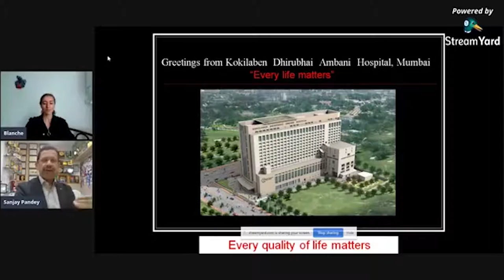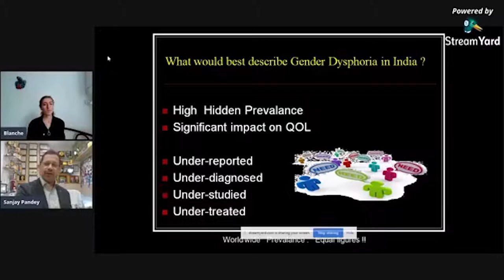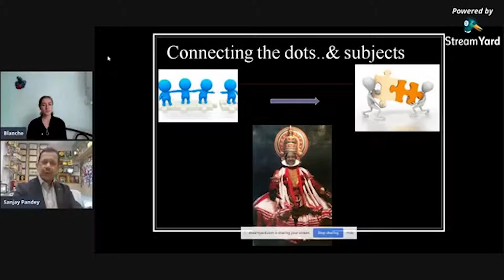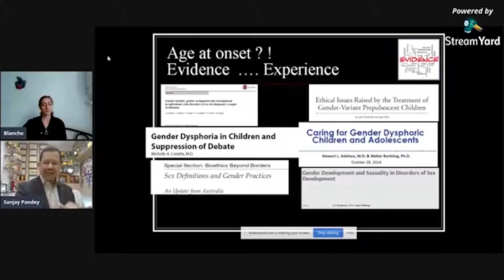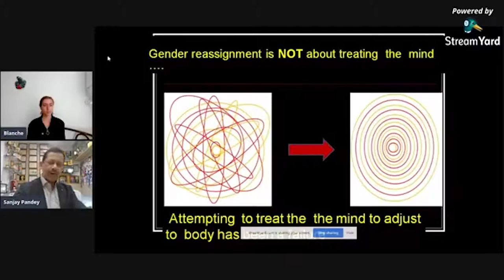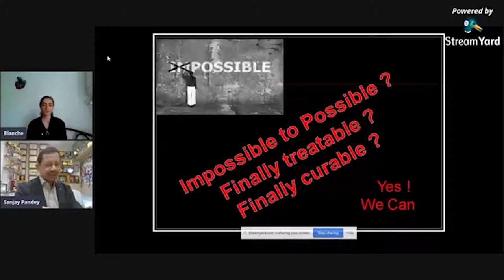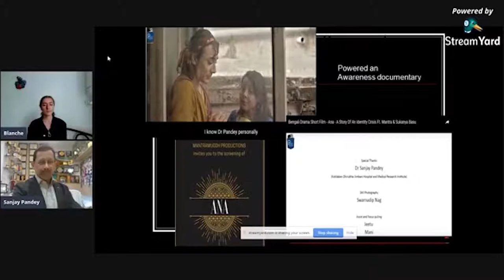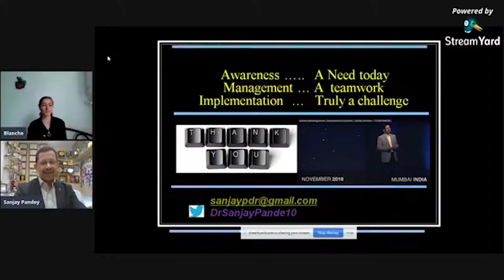INTERVIEW - Dr. Sanjay Pandey, India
We were very pleased to interview Dr Sanjay Pandey, Head of Andrology & Reconstructive Urology in Kokilaben Dhirubhai Ambani Hospital in Mumbai, India.

Doctor Sanjay Pandey will talk about his experience regarding gender reassignment surgeries, surgery procedures, and answer your questions during the live!